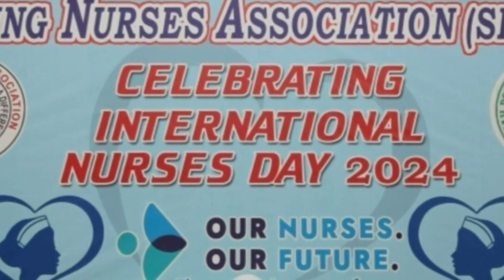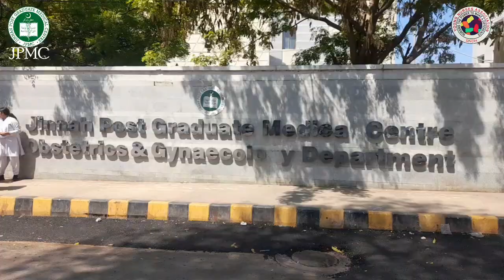Celebrating International Nurses Day 2024 JPMC 18th May 2024